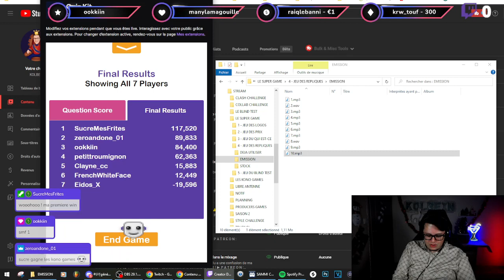Dans quel endroit un enfant de 8 ans est-il capable de faire 3000 pompes en 16h ? ❗BLAGUE |🎮 Le